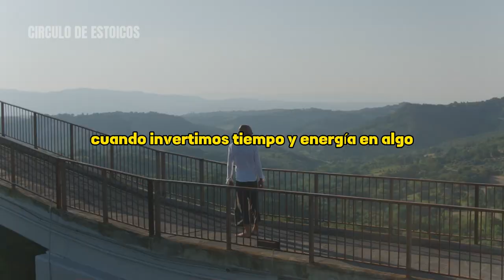LA IMPORTANCIA DEL TIEMPO SEGÚN LOS ESTOICOS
En este inspirador video de estoicismo, exploraremos el valor del tiempo y descubriremos lo que realmente merece la espera en nuestras vidas. A través de las enseñanzas de los estoicos, aprenderemos a apreciar la importancia de vivir en el presente y a no desesperarnos por el paso del tiempo. Exploraremos cómo podemos utilizar sabiamente nuestro tiempo y evitar perderlo en preocupaciones triviales o en la búsqueda de gratificaciones instantáneas. Descubriremos cómo cultivar la paciencia y la perseverancia, comprendiendo que las cosas valiosas en la vida a menudo requieren tiempo y esfuerzo para ser alcanzadas. Aprenderemos a diferenciar entre lo que es verdaderamente significativo y lo que es solo fugaz, encontrando así una mayor satisfacción en nuestras acciones y decisiones diarias. Prepárate para adoptar una visión estoica del tiempo y descubrir cómo vivir de manera más consciente, valorando cada momento y enfocándonos en aquello que realmente merece la espera. ¡Únete a nosotros en este viaje de reflexión y aprendizaje y descubre el poder transformador de aprovechar al máximo el valor del tiempo!